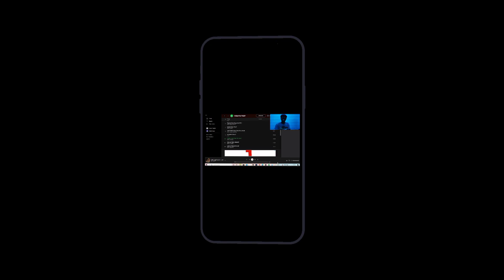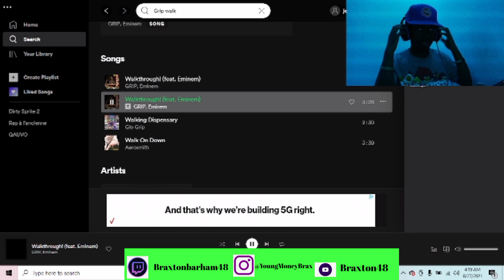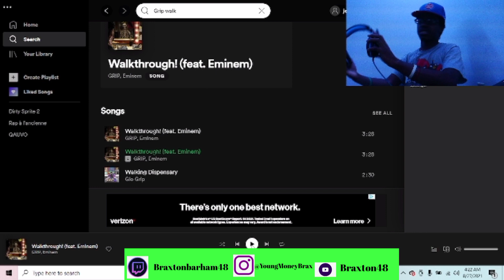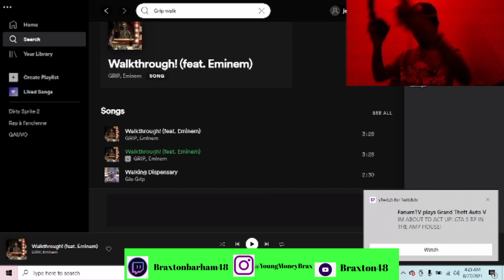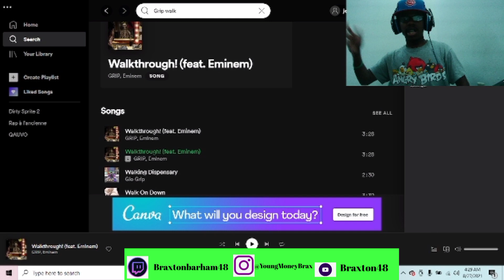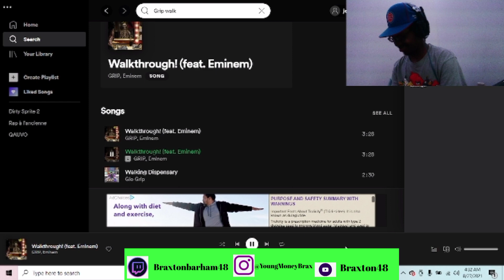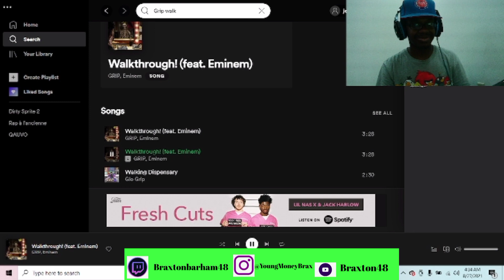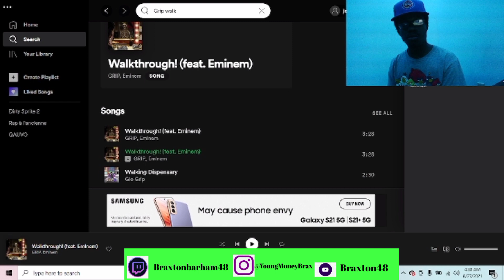GRIP - Walkthrough! feat. Eminem [Official Audio] (REACTION!!!) (EMINEM UNLOCK ANOTHER FLOW!!)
GRIP - Walkthrough! feat. Eminem [Official Audio] (REACTION!!!)